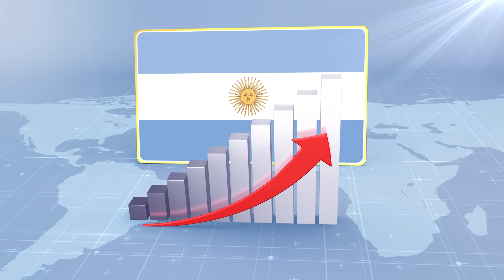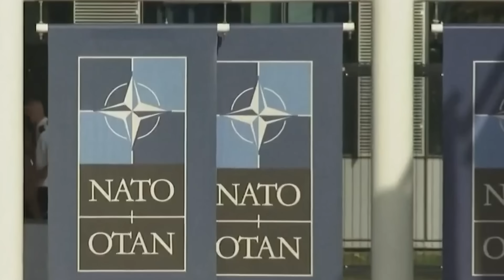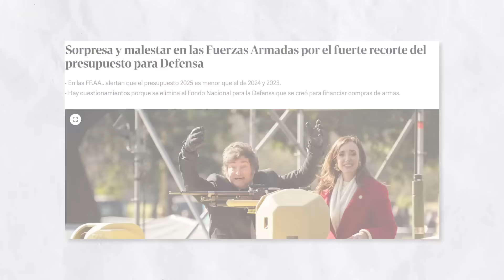Milei duplica gasto militar de Argentina: ¿Falsa promesa de recortes?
La Argentina ha superado por primera vez en décadas un record de 50 % de pobreza, mientras la inflación todavía está en desaceleración pero sigue elevada. A esto, los recortes de Milei han afectado en todo lado, pero curiosamente, hay una gran excepción. ¿De cual se trata?

0:00 Introducción
1:21 Una historia de una amarga derrota.
3:22 Recortes por todo lado, excepto en seguridad.
5:05 Una Argentina más alineada con EE.UU y la OTAN
6:52 Los nuevos juguetes militares de Argentina
8:50 El costo político de subir el gasto militar
10:30 Conclusiones